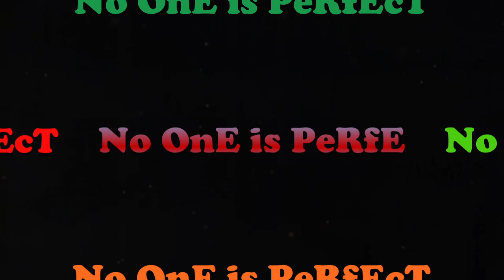No OnE is PeRfEcT - Our Channel New Fire Intro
Updated our Channel Introduction

Upload video daily 10 PM
Channel for Sharing Something from Heart and Mind

Jai Hind.